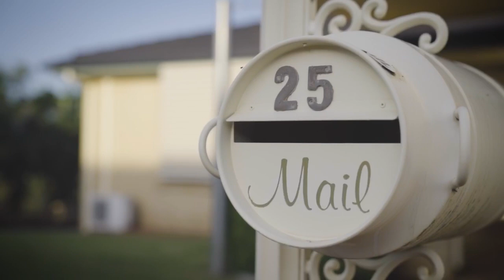25 Paranka Drive North, Cleveland QLD 4163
Stunning bay view on the east side of Bloomfield Street, this supersized family home offers 2 ensuited bedrooms and a large living space with a full kitchen and bathroom for your extended family or teenager’s retreat.